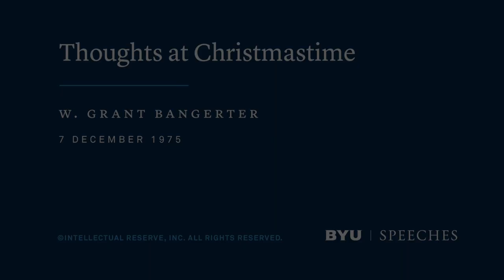Thoughts at Christmastime | W. Grant Bangerter | 1975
Let us reflect on our love for and faith in the Savior Jesus Christ. We must remember His importance at all times of the year.

This speech was given on December 7, 1975.

"I think when I received the assignment to come here I still had visions of College Hall. I don’t know that I’ve been at an assembly at Brigham Young University since. It’s quite overpowering.

I don’t know whether I should say this or not, in view of the black-and-white-clothes brigade over there, but in our experience with missionaries we had the custom of assigning those who arrived newly in the field to speak at a street meeting on the evening of their first day in the mission field. Their usual reaction was to shudder with the feeling that the most fearsome thing that could happen to them while they were on their missions was about to happen. My feelings tonight are quite similar. Of all the things I’ve watched General Authorities do, this matter of standing to speak in public before ten thousand people has loomed as one of the most awesome and frightening. I’m sustained with the thought that, within thirty or forty minutes from now, whatever it is that’s going to take place here will already have happened.

Before we came President Brown mentioned that the Lord would bless me, and I told him I felt how much I needed it. It reminded me of a day when I was yet in the Aaronic Priesthood, attending a special gathering of this group in our stake. One of the groups stood up and sang a song about their bishop. I believe his name was Bishop Diamond, and they said, “Here is Bishop Diamond. He’s with us tonight. He’s with us, God bless him. God bless him, he needs it.”

Tonight is the seventh of December. My thoughts come back to the feeling, whenever this day rolls around, that all of us who are old enough reflect back on what we were doing when the news burst upon us of the Attack on Pearl Harbor in 1941. That day the lights began to go out in our country. It was a terrible feeling. The lights had already largely gone out throughout Europe, and subsequently we all passed through a period of terrible travail before the lights came back on again. We used to sing a song in those days—“When the Lights Come on Again All over the World.”

Today my generation can give some hope to yours if you are troubled by the dark and gloomy prospects that sometimes appear in our future. The preceding generation has given us the feeling that there really is light ahead. This can and ought to be an optimistic world.

The Christmas Season

Now, in spirit this season is a time of light. For us who live in this hemisphere it’s the darkest time of all the year, but this is never apparent when Christmastime rolls around. Since this is your last fireside before the Christmas vacation, I’m sure—together with the great music that we’ve already participated in—we can usher in the Christmas season tonight.

The spirit begins to soar as the soul awakens to festivity. At BYU, classes begin to lose their interest. Other thoughts start to come into focus—going home to family, to your friends and your loved ones, engagement rings, and other things. Tradition and custom have built Christmas into a wonderful experience. And it’s a great time to remember. To children throughout the world it’s a time for Santa Claus. To the followers of Christ it’s the greatest festival of the year, for we are told that “there is none other name under heaven given among men, whereby we must be saved” (Acts 4:12). And herein we remember the central figure of the entire universe, the promised Savior and the Redeemer.

Faith in Christ

We’ve been taught to say in the Church that faith is the first principle of the gospel. Then we’re reminded that faith is the moving cause of all action; often we’re referred to the farmer who plants his crops motivated by faith, and so on..."